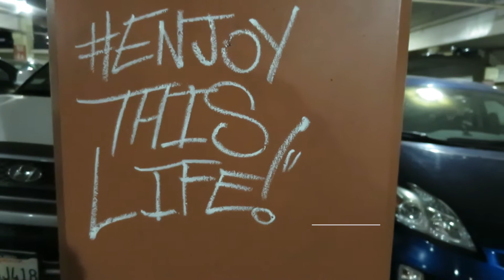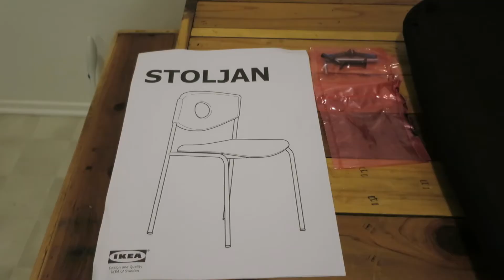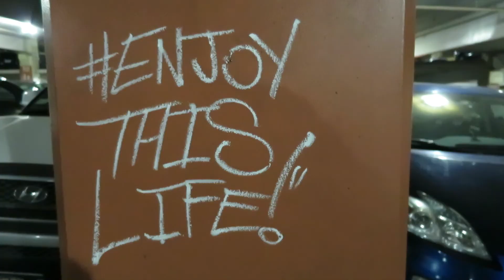The Ikea Relationship Test: The Broke Angelino Day 8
Sorry for the short video, had a pretty lazy day today.  Kate and I took the infamous Ikea relationship test,and we passed with FLYING colors.

As always i would love some feedback to make these videos the best I can.